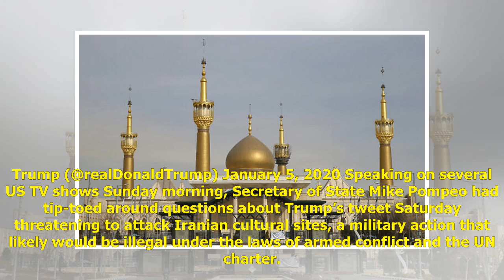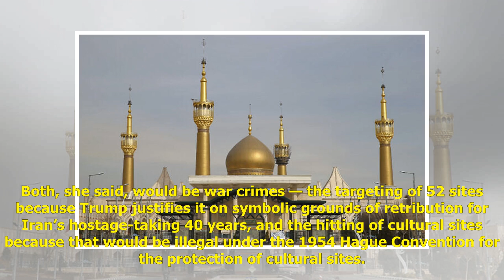Trump doubles down on threat to strike cultural sites in Iran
WASHINGTON (AP) — US President Donald Trump insisted Sunday that Iranian cultural sites were fair game for the US military, dismissing concerns within his own administration that doing so would constitute a war crime under international law. He also ...